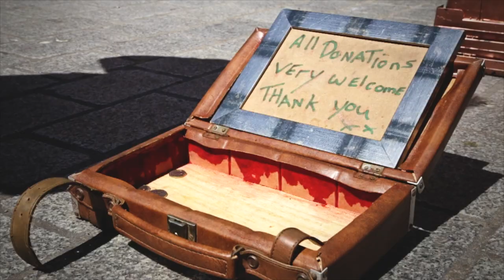Outfit - I Want What's Best (Official Video)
Taken from Outfit's debut LP "Performance" out on August 12th
Words from Andrew:
"John is a guy we've all seen around Liverpool for years. I used to see him on the bus getting changed into his outfit and entertaining the kids, pulling faces and generally looking awesome and weird. When we approached him to be in the video and got talking it turned out he'd a pretty interesting life which had seen him living on the streets and eventually turning his life around through performing. It all chimed pretty well with the song's preoccupation with the many lives you can lead through the decisions you make. John is totally clean now and has a partner, he lives in a nice flat with a beautiful kid called Rhys whom he loves very much. It's been great to get to know him."